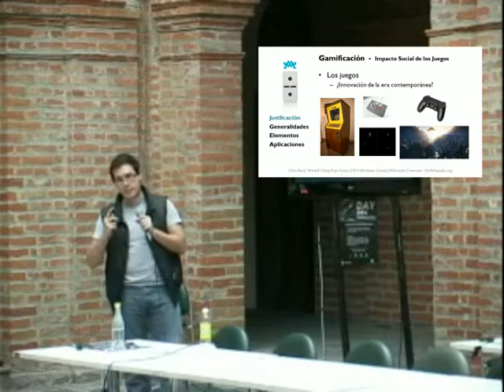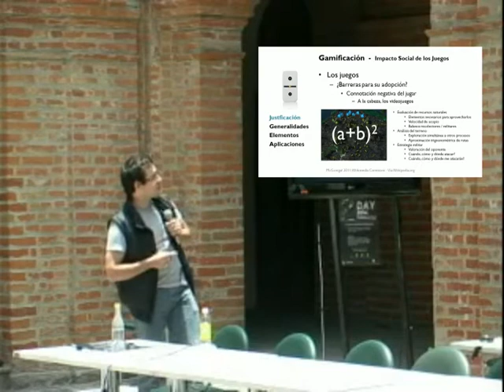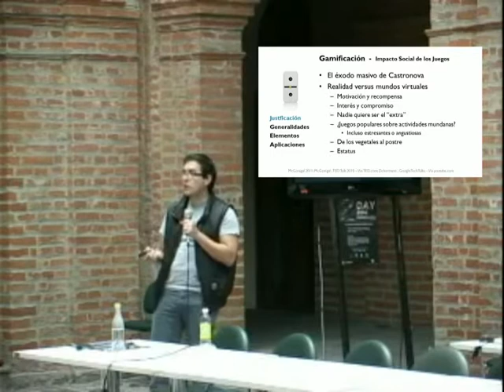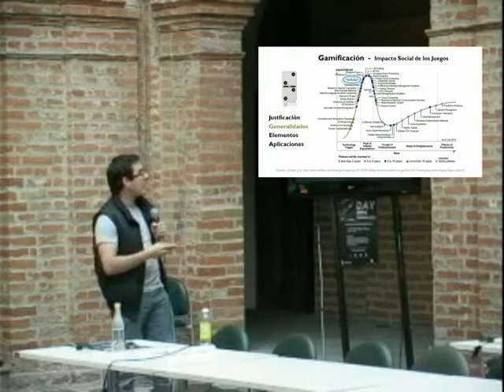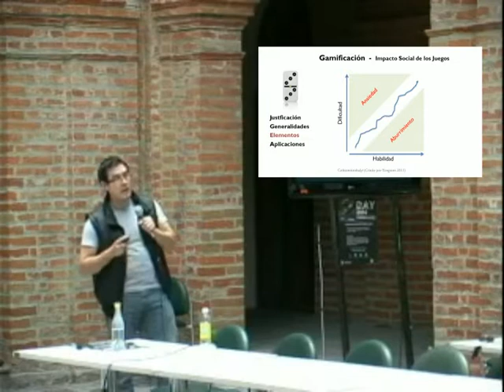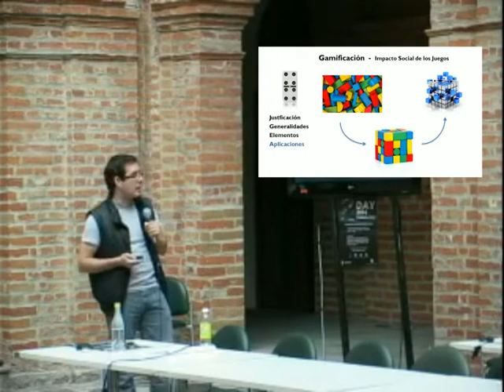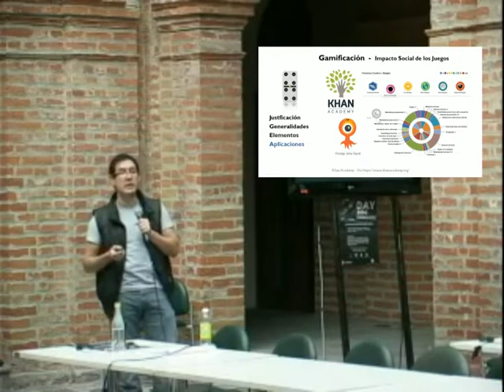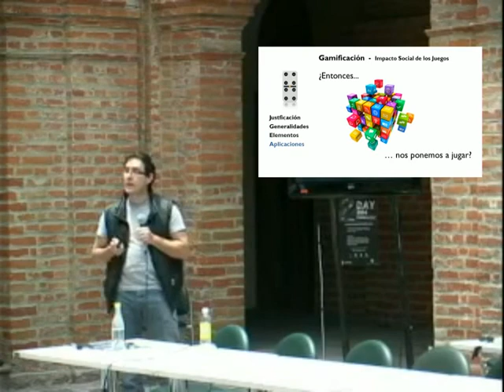El impacto social de los juegos - Luis Francisco Cordero | ZDAY Quito 2014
Esta charla explora el concepto de la gamificación, convertir nuestras actividades en juego es un elemento central para trascender las estructuras laborales opresivas e imaginar un futuro de colaboración y desarrollo ¿Jugamos?

Luis Francisco Cordero: Médico Internista, profesor de postgrado en la Pontificia Universidad Católica del Ecuador. Profundamente apasionado por al arte tras la ciencia, y la ciencia tras el arte. Convencido de que incorporar elementos del juego a actividades no percibidas como lúdicas puede romper favorablemente los paradigmas de nuestra sociedad. Solista de guitarra y fotógrafo amateur. Entusiasta de la educación masiva gratuita, y creador del canal de formación médica para estudiantes de pregrado